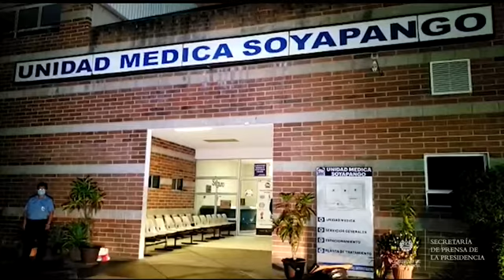Directora del ISSS entrega insumos en Unidad Médica de Soyapango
EntregaDeInsumosCOVID19 || La directora general del ISSS, Rosa Delmy Cañas, reitera que se ha hecho entrega de insumos de bioseguridad a nivel nacional. “Vamos a continuar hasta que todo nuestro personal médico cuente con los equipos de protección”, expone.